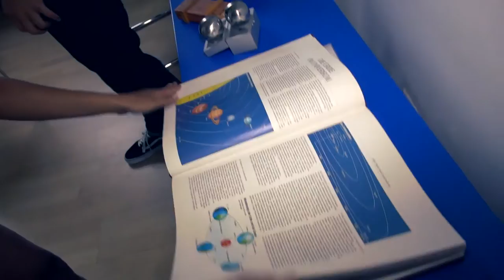Episode 6: Dumm aber sexy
Wie sich junge Schauspieler beim Escape Room schlagen erwartet euch hier. Erwartet nicht zu viel Hirn ;)

- Just Friends - Die Serie -
Vier Jungschauspieler, sieben Tage, eine Villa. Januar 2016.

Intro-Song:
► My Life - Rinzo & The Hey Hey Panthers